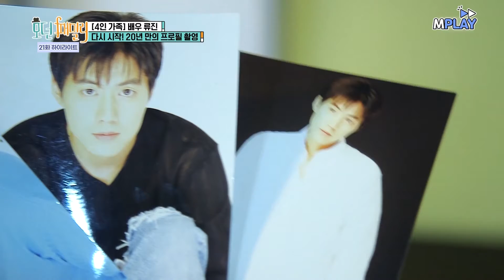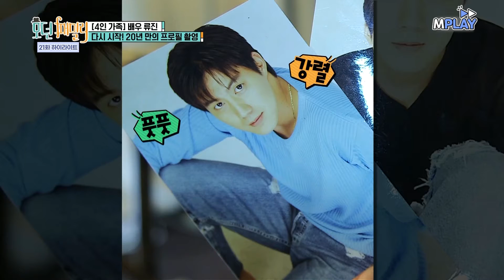"유진아~❤" 돌잔치인 줄ㅋㅋㅋ 아내 혜선의 류진 웃기기 | MBN 20190705 방송